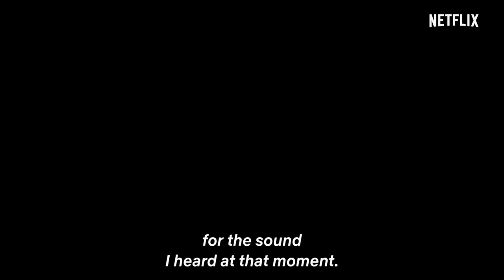Bubble (2022) | Official Teaser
In a Tokyo where gravity has broken, a boy and a girl are drawn to each other...

The story is set in Tokyo, after bubbles that broke the laws of gravity rained down upon the world.
Cut off from the outside world, Tokyo has become a playground for a group of young people who have lost their families, acting as a battlefield for parkour team battles as they leap from building to building.
Hibiki, a young ace known for his dangerous play style, makes a reckless move one day and plummets into the gravity-bending sea. His life is saved by Uta, a girl with mysterious powers. The pair then hear a unique sound audible only to them.
Why did Uta appear before Hibiki? Their encounter leads to a revelation that will change the world.

Streaming worldwide from Thursday, April 28, only on Netflix!

Directed by Tetsuro Araki

Written by Gen Urobuchi

Original character design by Takeshi Obata

Animation production by WIT Studio

Voice cast: Jun Shison, Mamoru Miyano, Yuki Kaji, Tasuku Hatanaka